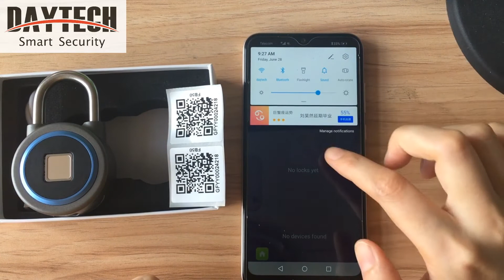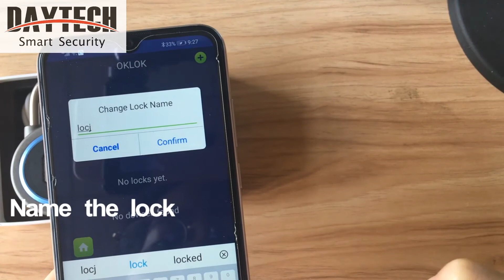Daytech Smart Door Lock Fingerprint Waterproof Button Anti-Theft Padlock L01